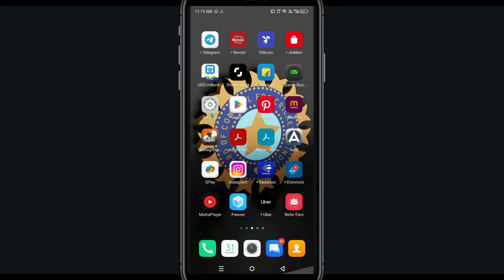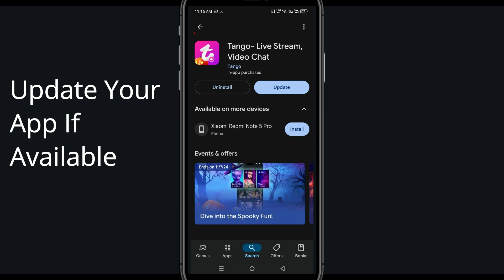Fix Tango Keeps Stopping | Tango Crash Issue| PSA 24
In this video you will learn How To Fix TangoKeeps Stopping | TangoCrash Issue in Android & iOS  . If you are facing same problem in your android mobile phone then it will help you to get rid of this issue.
So, let's Fix TangoCrash Issue.